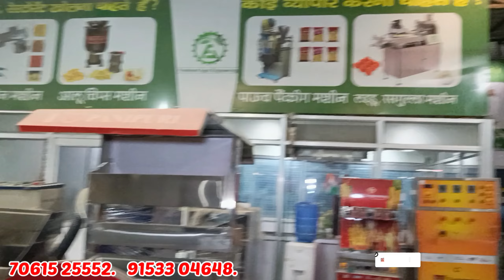सोते रहो पैसा आता रहेगा रु.35000/माहिने💰New Business ideas 2025|Small Business ideas|Garib k busines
1. new business ideas
2.small business ideas
3. Best startup ideas
4.best business ideas
5.new business
6. business ideas in hindi
7.low investment business ideas
8.business ideas
9.low investment high profit business ideas 10.Village Business Ideas
11.business ideas in india
12. new business opportunity
13. small scale business
14.no competition business ideas
15.no competition business idea
16.creative business ideas
17. Startup Business Ideas
18. Garib ka Business

Company Name - Foodmart Agro Engineering

Company Add. Nandlal Chapra, New Bypess, Near Gyan Ganga Trade Center, Patna-800027